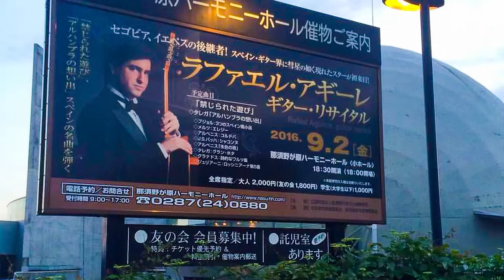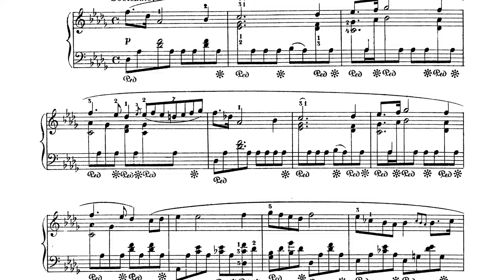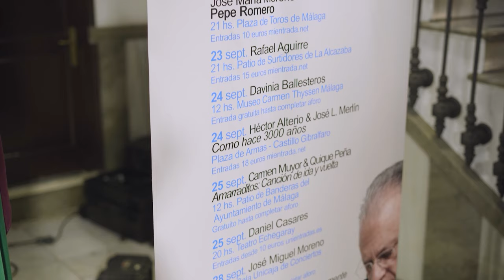"LA GUITARRA DE RAFAEL AGUIRRE" EPISODIO 4: MÁLAGA, CONCIERTO EN CASA"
Aquí está el cuarto episodio de la serie “La guitarra de Rafael Aguirre”, grabado en Málaga, mi ciudad natal, junto a Pablo San Nicasio y Laerato Studios. En esta serie se habla de cómo es la vida de un concertista de guitarra, cuáles son los desafíos a los que se enfrenta el mundo de la guitarra, qué es la guitarra clásica y flamenca que juntas representan la guitarra española y muchos otros temas con invitados de lujo. Es sólo el principio de un camino que esperemos recorra el mundo entero. Se trata del proyecto audiovisual más grande que he hecho, en el que habrá varios capítulos, además de vídeos musicales y muchas más sorpresas.

"El regreso a Málaga siempre es especial. Rafael Aguirre vuelve a su tierra, a tocar en el “Festival de la guitarra Pepe Romero”. Y en los mismísimos jardines de la Alcazaba, charlamos con él. Pero también con el director del festival, Vicente Coves y con un amigo y compañero de la infancia de Rafael, el chelista Juan Manuel Márquez. Los diferentes lugares que marcaron la formación y los primeros pasos como profesional y como persona, de un guitarrista que, como también hace el maestro Pepe Romero, lleva el nombre de Málaga por el mundo." Pablo San Nicasio

Here it is the fourth episode of the series "La guitarra de Rafael Aguirre", recorded in Málaga, my home town, with Pablo San Nicasio and Laerato Studios. In this series we talk about the life of a concert guitarist, what are the challenges that the guitar world faces, what is the classical and flamenco guitar that together represent the Spanish guitar and many other topics with prestigious guests. It is only the beginning of a path that we go through the whole world. It is the biggest audiovisual project I have done, in which there will be several chapters, as well as music videos and many more surprises.

"The return to Malaga is always special. Rafael Aguirre returns to his hometown, to play at the “Pepe Romero Guitar Festival”. And at the gardens of the Alcazaba, we spoke with him. But also with the director of the festival, Vicente Coves and with a friend and childhood companion of Rafael, the cellist Juan Manuel Márquez. The different places that marked the training and first steps as a professional and as a person, of a guitarist who, like maestro Pepe Romero, also bears the name of Malaga throughout the world." Pablo San Nicasio

Agradecimiento especial a Vicente Coves, director del Pepe Romero Guitar Festival de Málaga.

CRÉDITOS

Producido por
LAERATO STUDIOS
CHALAURA.COM
RAFAEL AGUIRRE

REALIZACIÓN
Daniel Real Pérez

GUIÓN Pablo San Nicasio

SONIDO
Josechu Real Valcárcel

EDICIÓN
Leinad Laer

Sofía Crespo